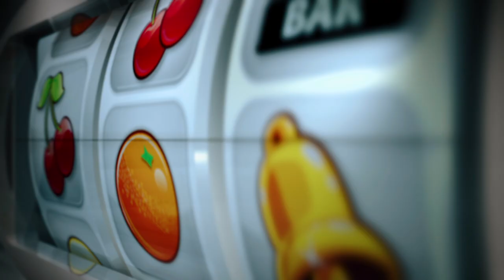Pour vos recrutements, l'alternative, c'est l'alternance !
Vous souhaitez recruter en alternance ?

AKTO, est l’opérateur de compétences de 164 000 entreprises. De la restauration, aux commerces de gros en passant par la propreté, AKTO représente 21 secteurs d’activité.

Au quotidien et dans toutes les régions, les équipes d’AKTO vous aident à gérer et développer les compétences de vos salariés, financent vos formations et vous aident à recruter… en alternance !

Ainsi, en 2020,
68 000 Contrats financés
75% en apprentissage
+40% de contrats par rapport à 2019

QUI SOMMES-NOUS ?